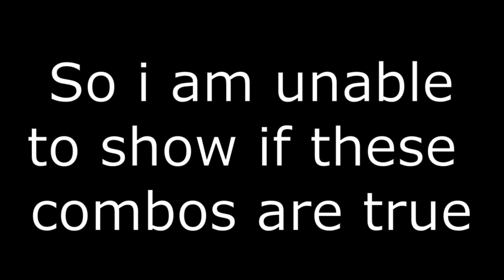Arcadia Team Combos! (Brawlhalla)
Day 1 arcadia team combos